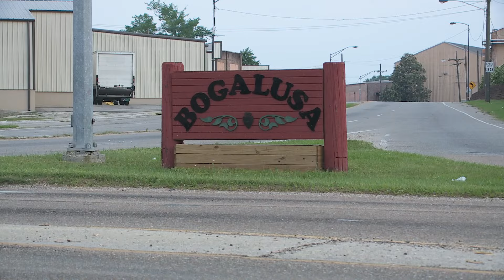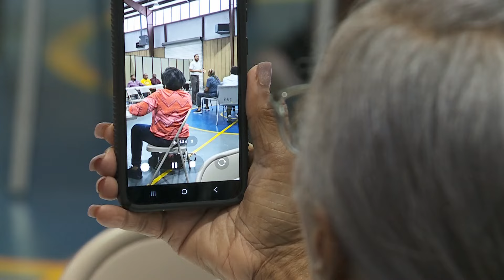Efforts to bridge divide in Bogalusa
Truong vetoed that vote, but they will take a new vote on Monday. It is not clear if Council Member Douglas will be at that meeting.